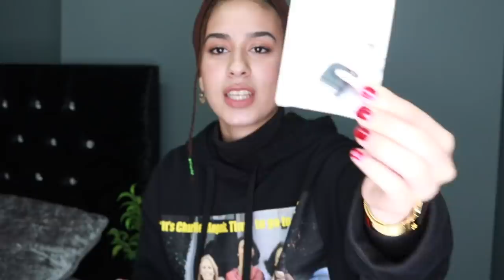اشتريت ملابس من شي ان | sheIn Haul